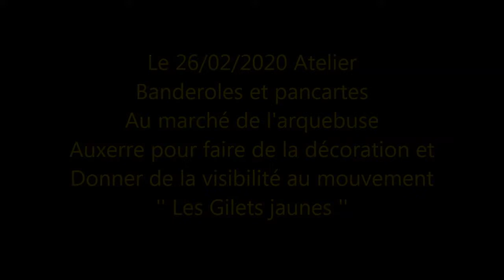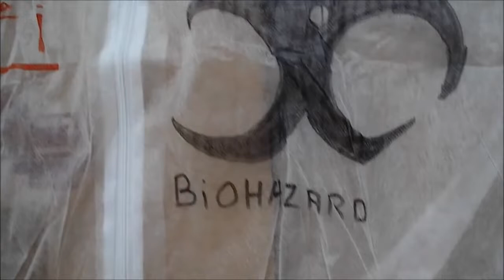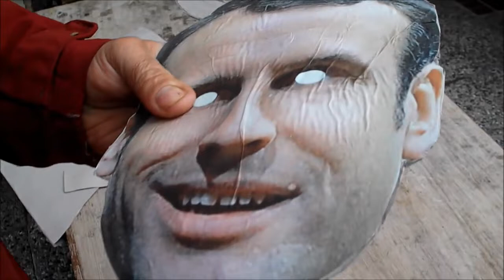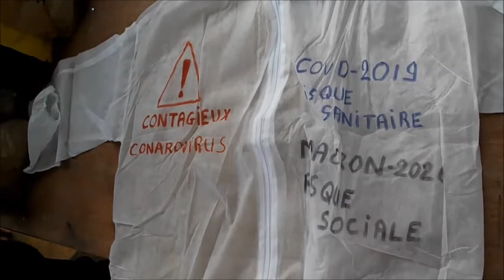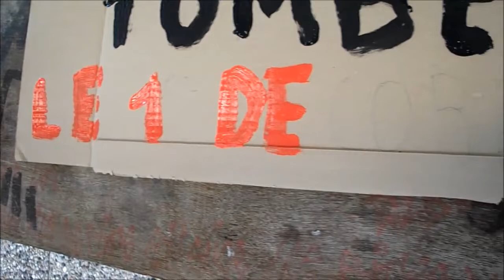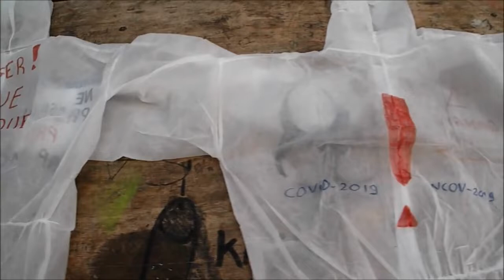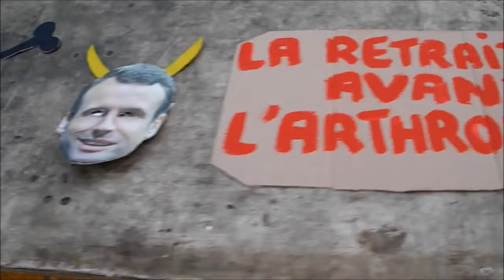Gilets jaunes - Auxerre 89 Yonne - Atelier Banderoles théme coronavirus - 26-02-2020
Gilets jaunes - Auxerre 89 Yonne - Atelier Banderoles et pancartes au marché de l'arquebuse Auxerre pour faire de la déco.
Thématique : Coronavirus et retraite.
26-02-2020